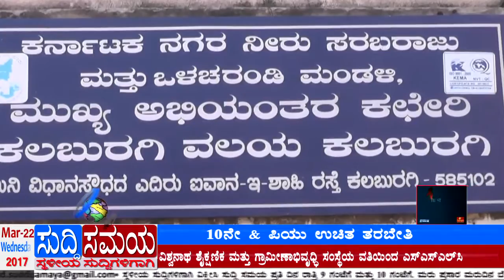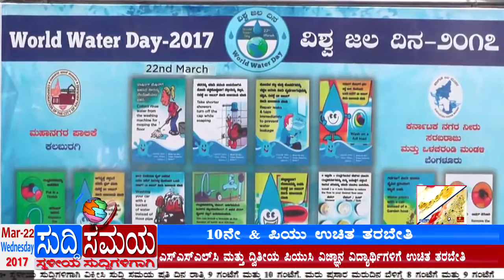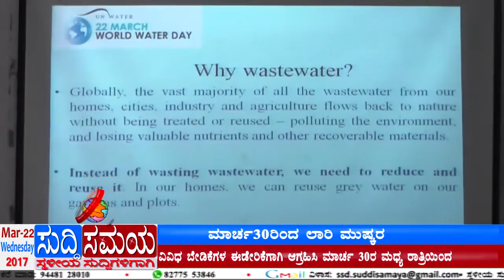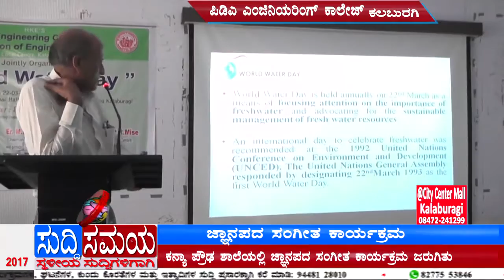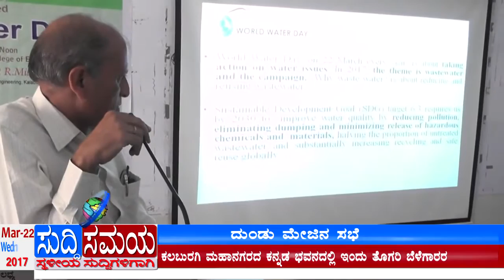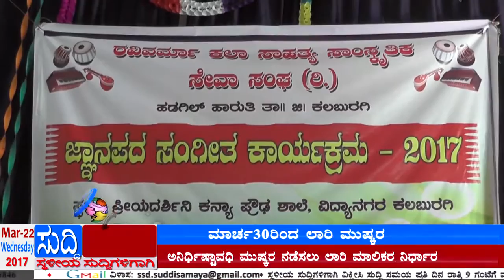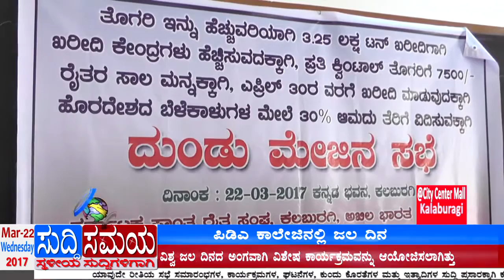SUDDI SAMAYA 22 MARCH 2017